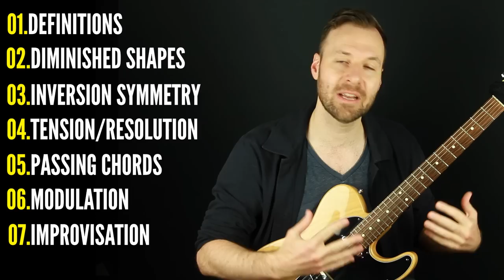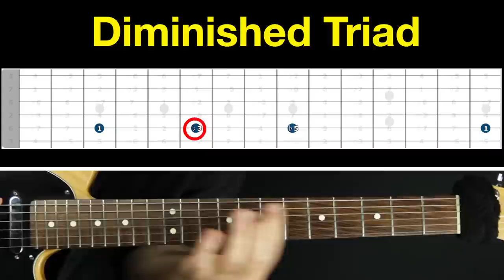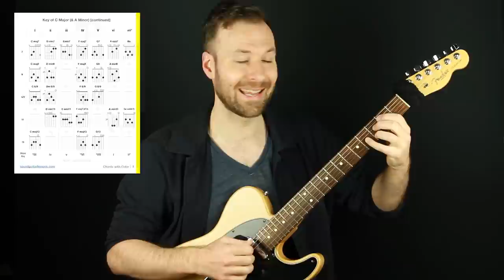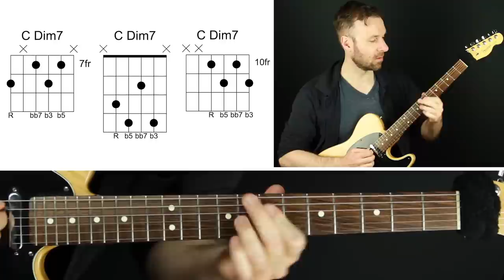The Most Mind Blowing Chord 🤯 How to use diminished chords | Guitar lesson on diminished 7th chords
. In this diminished chords guitar lesson, I demonstrate how to use diminished chords in progressions that sound amazing.

💬 LESSON DESCRIPTION:
I recently finished up a series of "quick tip" lessons which left me wanting to go a little deeper.
For this week's lesson I've created the ultimate guide to diminished chords.
There are seven sections in this complete diminished chords tutorial:
 1. Diminished chords defined
 2. The three diminished chord shapes to know
 3. Diminished chord inversions and their symmetrical chord structure
 4. Resolving any direction with diminished chords
 5. Chromatic diminished passing chords
 6. Modulating keys with diminished chords
 7. How I use diminished chords with improvising
Throughout all of that I share examples from some of my favorite songs that use diminished chords, and I provide clear exercises that you can practice.
If you're interested in how to use diminished chords, or in any of the topics from the outline above, then I think you'll love this epic lesson :)
I hope you enjoyed this lesson about how to use diminished chords on the guitar and found it beneficial. Let me know what you thought in the comments.
Thanks! :)
- Jared

⏱ VIDEO CONTENT OUTLINE (WITH TIMESTAMP LINKS):
0:00 - Intro & who this diminished chords video is for
0:40 - Video outline
1:58 - 1) Defining the types of diminished chords
     2:09 - Defining diminished triad
     3:10 - Chords with Color (free download)
     3:44 - Defining diminished 7th
     6:19 - An exercise to get the diminished sound in your fingers
     7:39 - Song Example #1: "How Insensitive"
     9:24 - Defining half-diminished
10:45 - 2) Three diminished 7th shapes to know
11:40 - 3) Diminished 7 Inversion Symmetry
     13:52 - Song Example #2: "Michelle"
     14:15 - Practicing diminished 7th shapes by crossing strings
15:04 - 4) Tension / resolution with diminished 7th chords
     18:44 - Resolving to chords in a key / chromatic chords
     20:08 - Adding a diminished chord to "Halleliujah"
21:38 - 5) Diminished Passing Chords
     23:08 - Song Example #3: "Till There Was You"
     23:29 - Song Example #4: "Blackbird"
23:56 - 6) Modulating & tonicizing with diminished
27:13 - 7) Improvising with diminished chords
     30:30 - Using diminished 7th chords at gigs
31:19 - Outro & Chords with Color (free download)